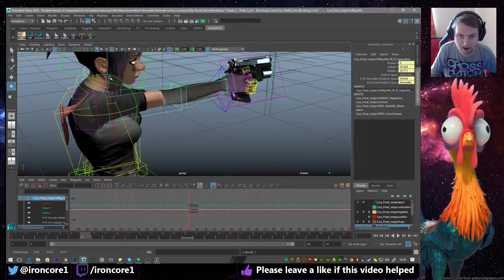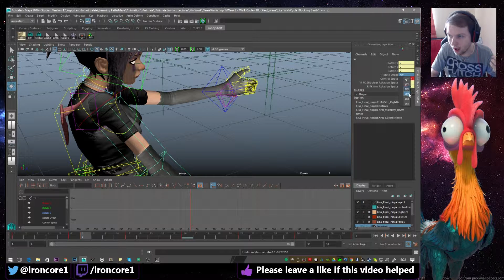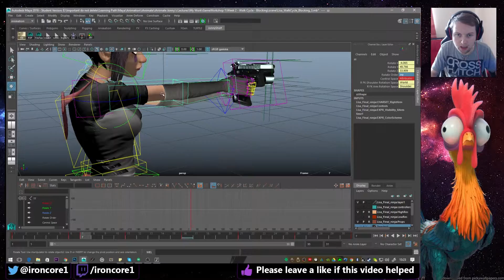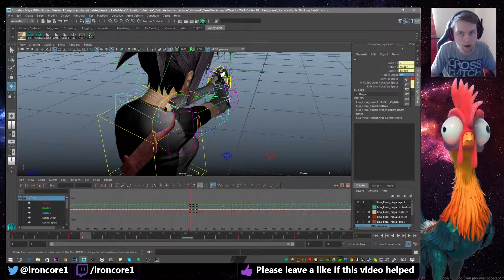How to prevent gimble locking from happening by understanding rotation order.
Note - I will be slowly uploading more videos on animation, so keep your eyes peeled for those.